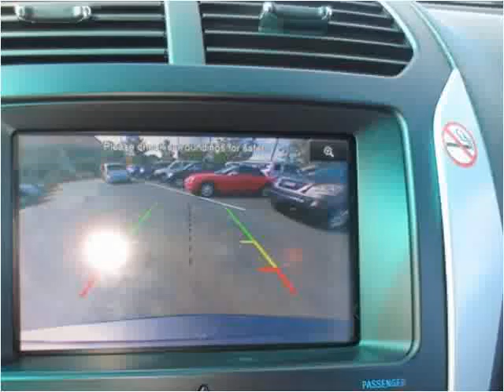2013 Ford Explorer Used Cars Shepherdsville, Mt. Washington,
This 2013 Ford Explorer is available from Craig and Landreth Cars - Shepherdsville.